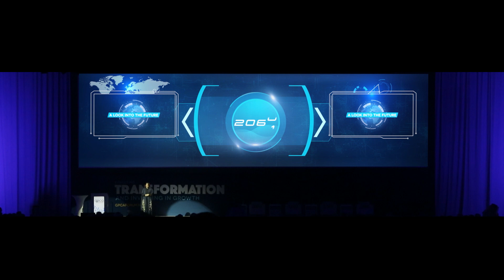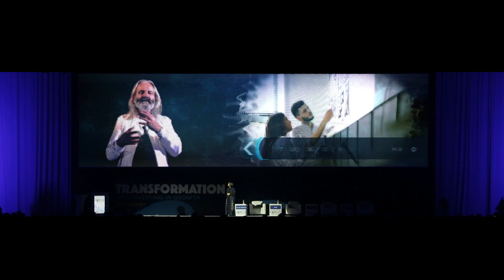The Curtain Raiser of the 13th Annual GPCA Forum - A Look into the Future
Welcome to ‘A Look into the Future’.

In this special broadcast we will explore what the future will look like and how the chemical industry will contribute to getting there. Today we will interview a leading academic from the year 2070, to gain an insight into what is to come and explore some of the innovations and initiatives from your industry that will shape the future… OUR FUTURE!